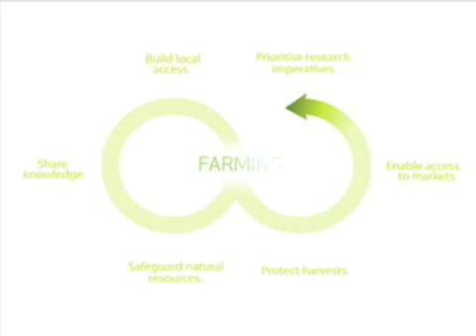'Farming First' Conference - Dr. Marjatta Eilatta, IFDC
Dr. Marjatta Eilitta of the International Center for Soil Fertility and Agricultural Development speaks at the 'Farming First' Conference in New York on 24 February 2008.